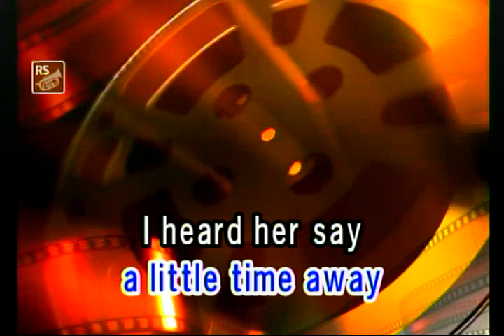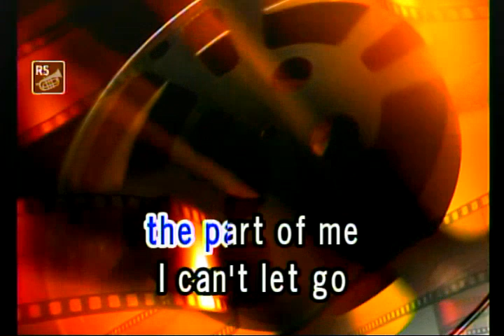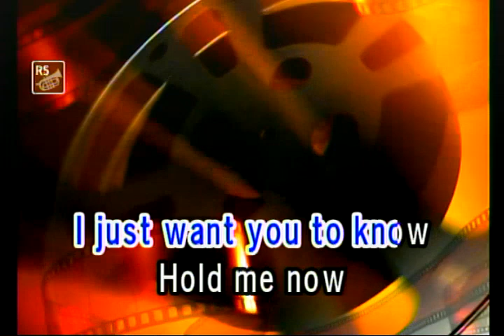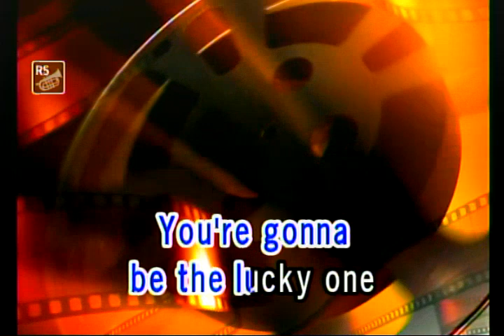HARD TO SAY I'M SORRY - CHICAGO (VIDEOKE)